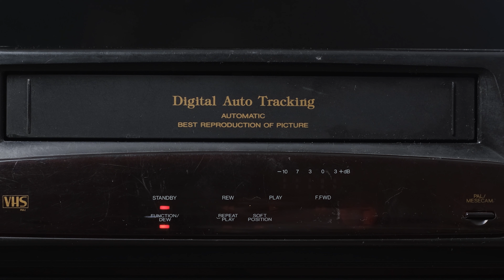The Nightmare VHS tape "The Flashlight Clicker"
Tryhard Freddy vs SWF (Fast Match)